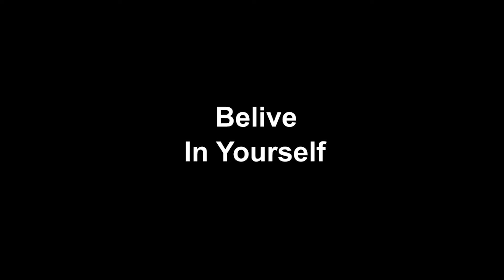MEET Vidushi Shrivastava, Selected Candidate Junior Assistant Exam Topper's Talk with Ravi P Tiwari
क्या थी Vidushi की strategy , उनका study plan जो उन्होंने junior assistant जैसा कठिन exam clear कर लिया | जानिए Vidushi की सफलता का राज़ .
Vidushi srivastava जिन्होंने अपने परिश्रम , दृढ़ निश्चय और अपने expert experienced teacher के मार्सेगदर्शक में ये सफ़लता अर्जित की | इत्ती कम आयु  में junior assistant exam को clear कर ना ही vidushi ने अपना ओर अपने परिवार का बल्कि समस्त target with alok परिवार का भी मान बढाया हैं | vidushi कीइस सफलता को target with alok सराहता हैं